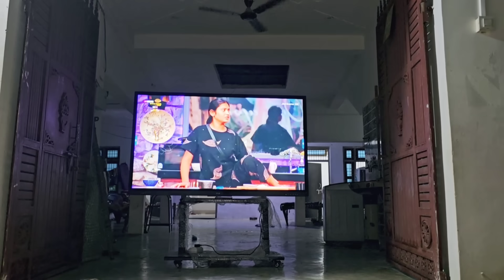Shivani Kumari मुसीबत में हो सकती है बिग बॉस से बाहर